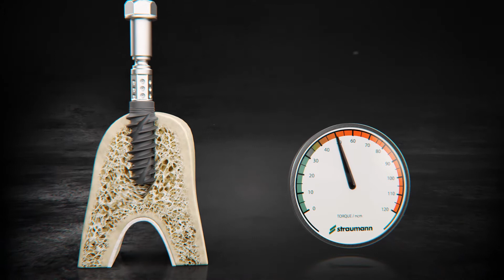Straumann BLX – Dynamic Bone Management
Dynamic Bone Management achieves optimal primary stability through redistribution of native bone and control over insertion torque.

The intelligent implant concept allows for Straumann® Dynamic Bone Management and is designed for immediate protocols in all bone types.

Straumann BLX with Dynamic Bone Management makes immediate protocols achievable, predictable, and minimally invasive in all bone types.

Dynamic Bone Management delivers real confidence in and for dentists through the combination of legacy, Swiss premium quality, precision, and pioneering innovation backed by long-term scientific evidence.